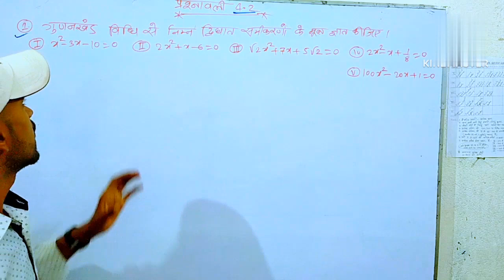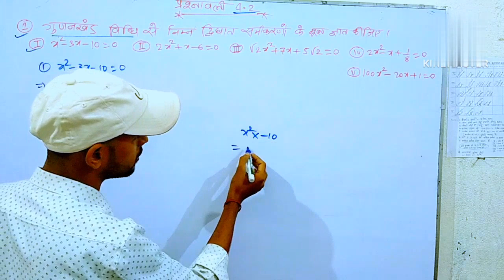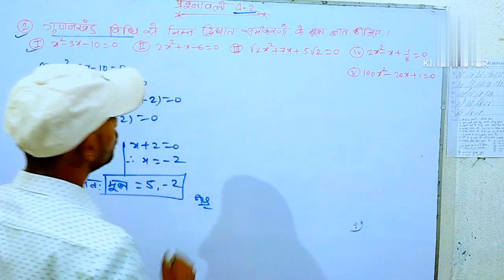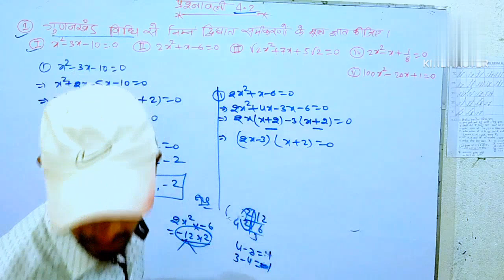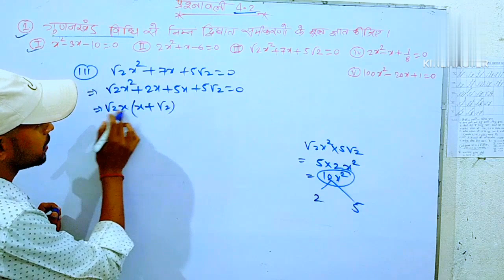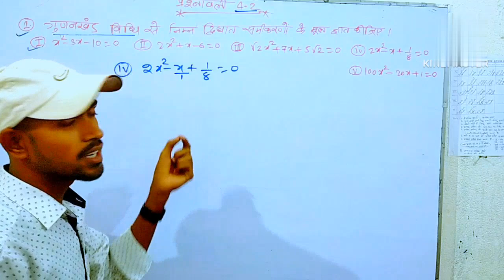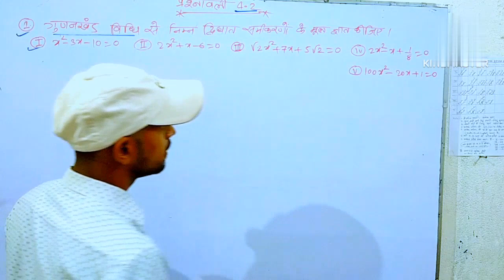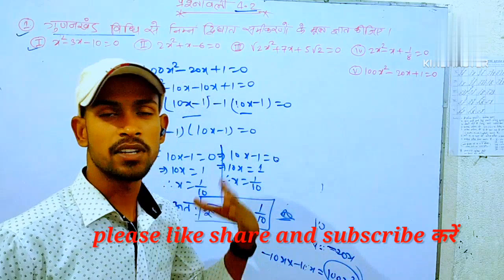Class-10 math NCERT Solutions l chapter 4, Ex-4.2 question-1 solve l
hello friends kaise hai aap sab aap sabhi ko apne you tube channel Education study by-pintu me swagat hai .

your Quries:-
1. ncert math class 10
2 class 10 math ncert solutions chapter 4
3 math calss 10 ncert books ex 4.2
4 class 10 math dwight samikaran ncert maths
5. chapter 4 math exercise 4.2 prashn 1 solve
6. 4.2 class 10 math
7. Dwighat samikaran class 10
8.prashnavali 4.2 ncert math solve